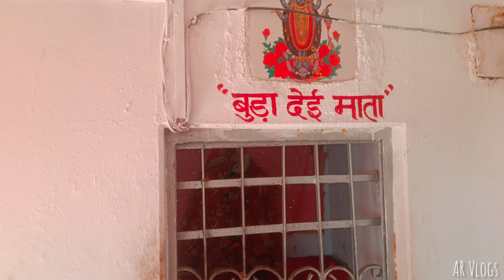बाडेशवर महादेव | रहस्यमय बाडीधार मन्दिर पांच पांडव और महाकाल विराजमान हैं यहां | With AR Vlogs.